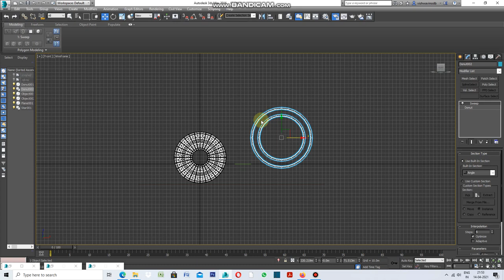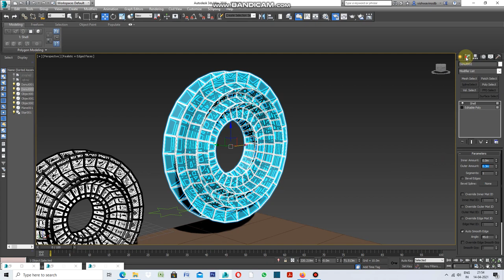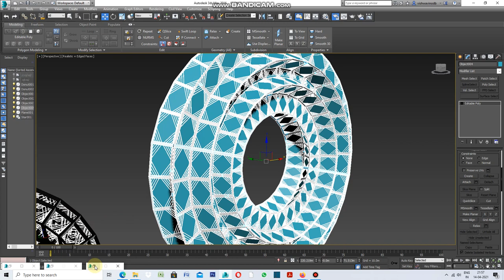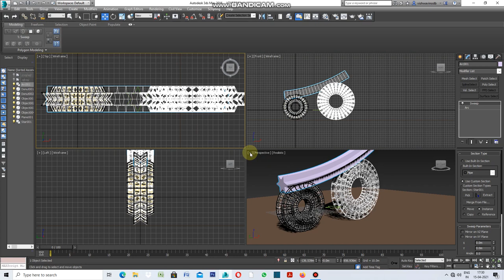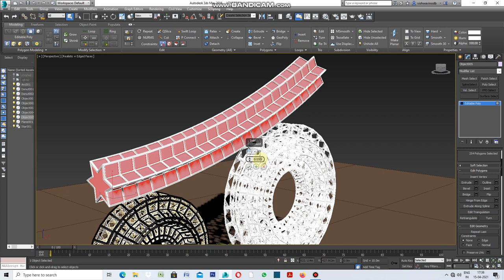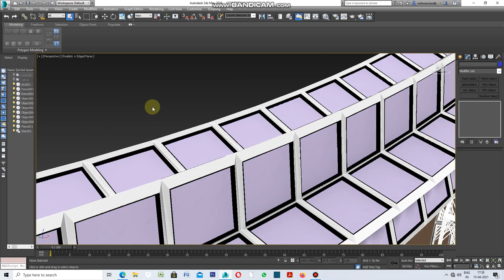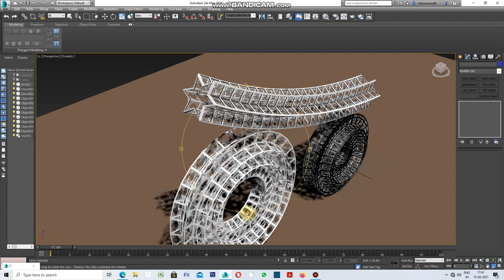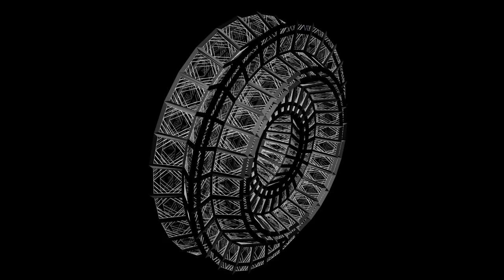How to use Edit Polygons in 3DS MAX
Use of Edit Polygons is of high Importance in case of deriving textures.Simply Select Donut under Shapes , Apply Edit Polygons. Do inset Twice to get the desired results.